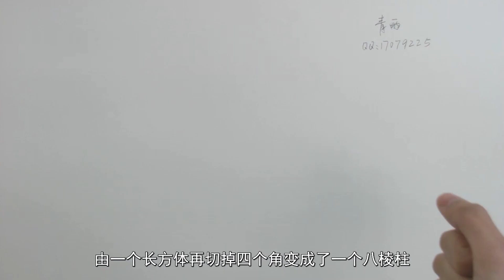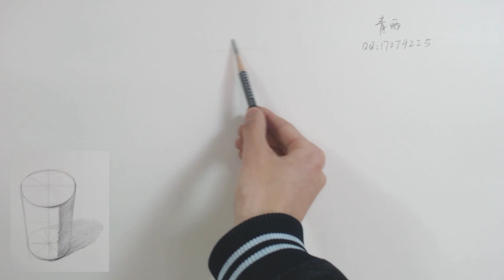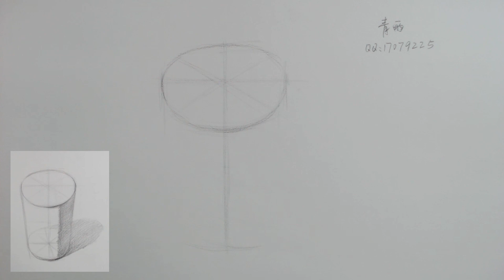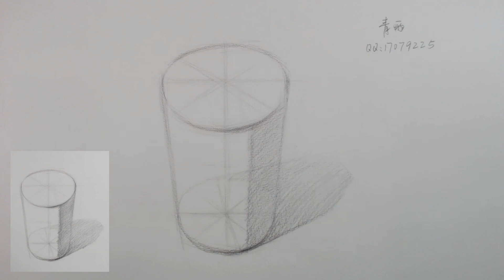01 素描入门 圆柱 圆柱的形与结构的示范